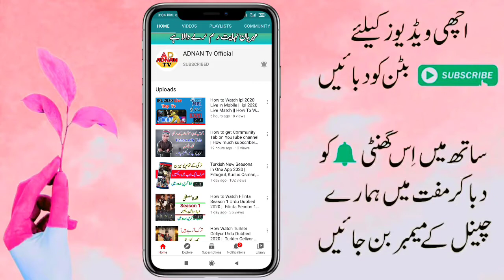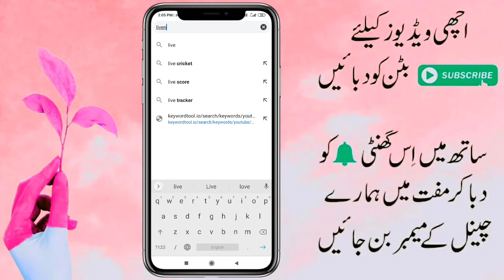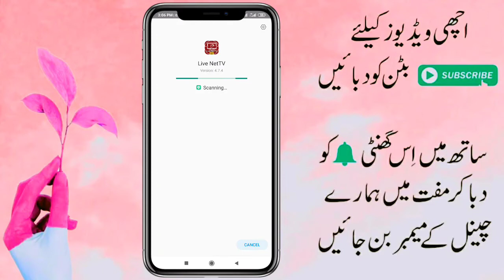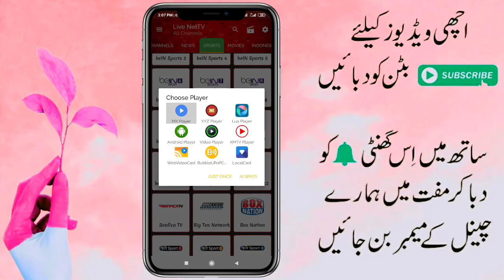IPL Match Free Me Kaise Dekhe || How to Watch IPL Free 2020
About This Video 👇👇👇
Ipl match freee kaise dekhe
How to watch ipl free
How to watch ipl free 2020
How to see ipl match free
How to see ipl free in Mobile
How to watch ipl free on pc
how to watch ipl 2020 live free,
how to watch ipl cricket live free,
how to watch ipl 2020 live in free dish,
how to watch ipl live match free,
how to watch ipl 2020 live free in mobile
ipl 2020 ka live match kis channel par aayega,
ipl practice match 2020 live channel,
ipl 2020 live match date,
ipl 2020 live match kaise dekhe,
ipl practice match 2020 live kaise dekhe,
vivo ipl 2020 live match kaise dekhe,
ipl 2020 practice match live kaise dekhe,
ipl 2020 first match live,
2020 ipl final match live,
ipl 2020 first practice match live,
ipl live 2020 today match highlights,
2020 ka ipl match live,
ipl 2020 ka pehla match live,
ipl 2020 live match list,
ipl match 2020 live match,
warm up match ipl 2020 live match,
ipl 2020 live match now,
live ipl match today online 2020,
live match of ipl 2020,
ipl live match watch online 2020,
ipl practice match 2020 live,
ipl 2020 practice match live streaming,
ipl practice match 2020 live today,
ipl practice match 2020 live telecast,
ipl practice match 2020 live score,
ipl warm up match 2020 live streaming,
live match ipl
ipl 2020 warm up match live,
ipl 2020 uae live match,
ipl 2020 live match video,
vivo ipl 2020 live match,
ipl 2020 live match which channel,
ipl warm up match 2020 live,
west indies cpl 2020 live match,
ipl 2020 1st match live,
ipl 2020 match 1 live,
ipl 2020 match 3 live